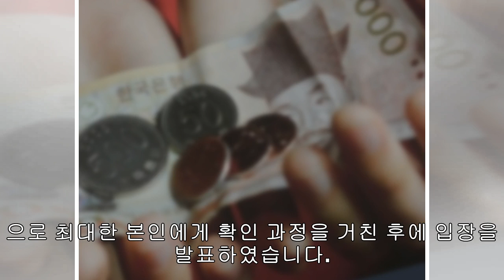"청탁無→책임 통감"...최종훈, '승리 사태' 4번째 은퇴(공식 종합)